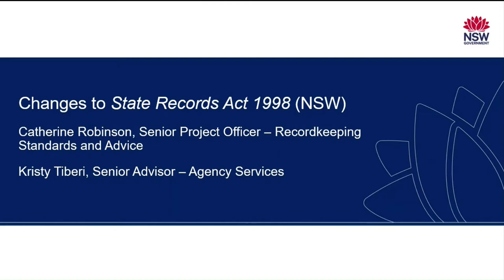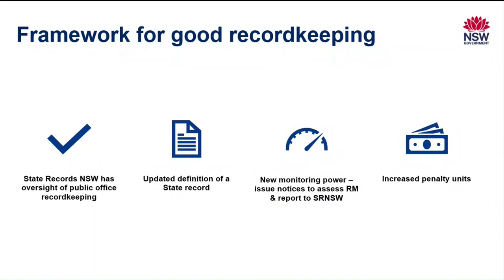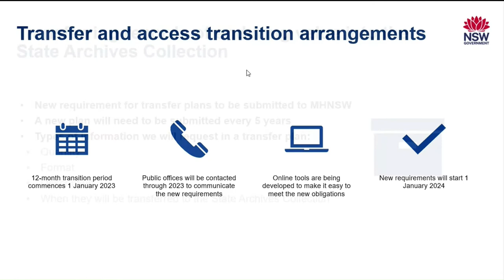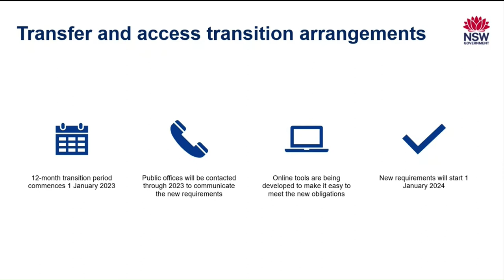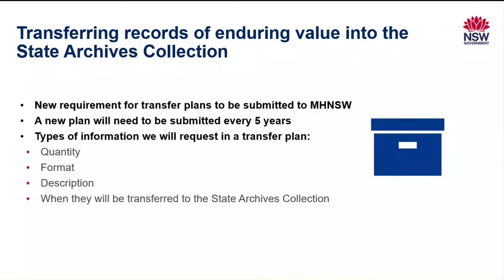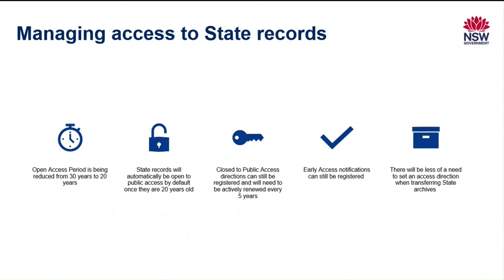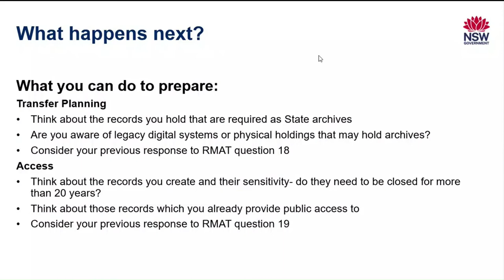Changes to the State Records Act 1998 (NSW)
Catherine Robinson (Recordkeeping Standards and Advice, State Archives and Records Authority of New South Wales) and Kristy Tiberi (Agency Services, State Archives and Records Authority of New South Wales) discuss the changes to the State Records Act 1998 (NSW).

This presentation was part of the Records Managers Forum on 9 November 2022.